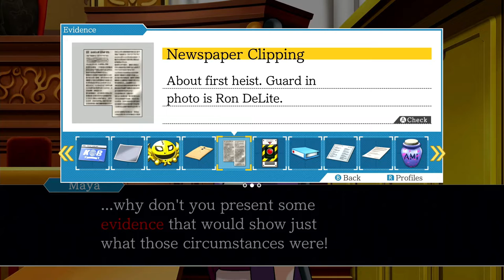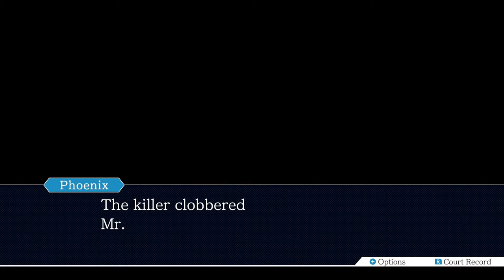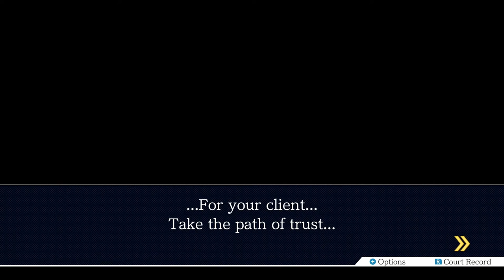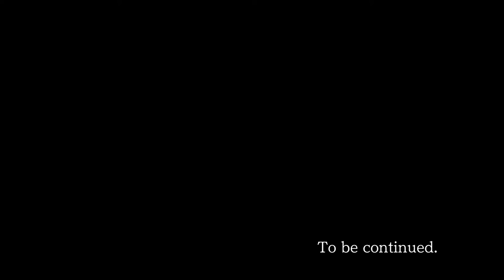INVADING ANOTHER COURTROOM - Phoenix Wright Ace Attorney Trials and Tribulations (Blind) - Part 11